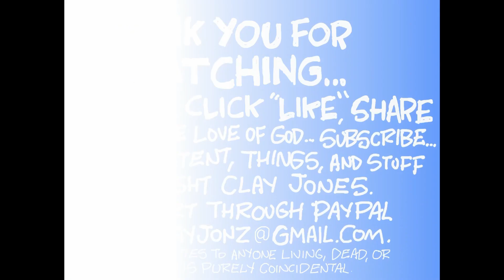Claytoonz, Episode 2244, Getcha Getcha Getcha Getcha